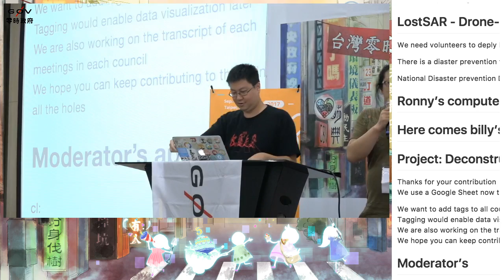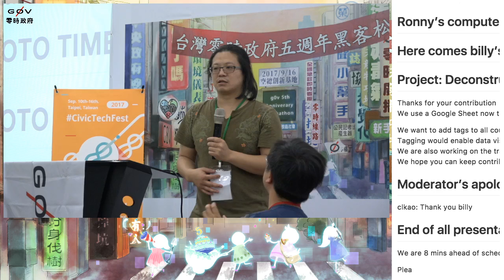g0v tw hackath26n — 成果報告 — 閉幕 — 五週年黑客松